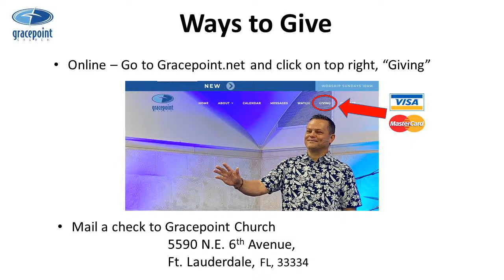Beatitudes Session 4. October 7, 2020